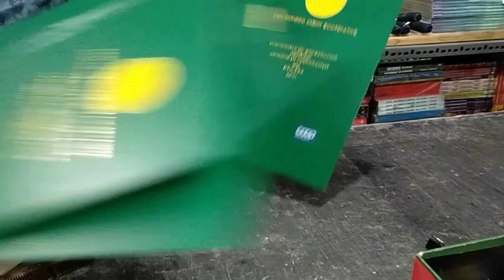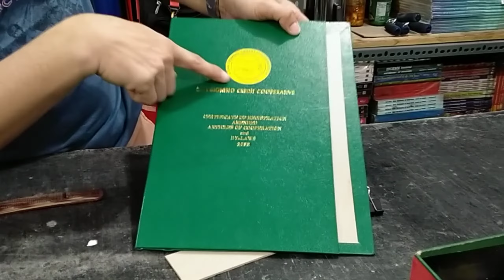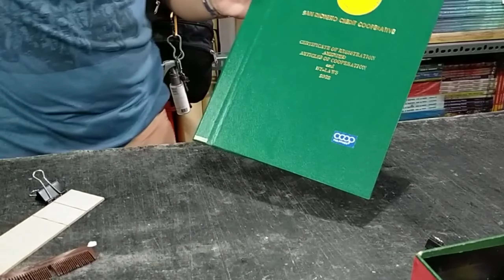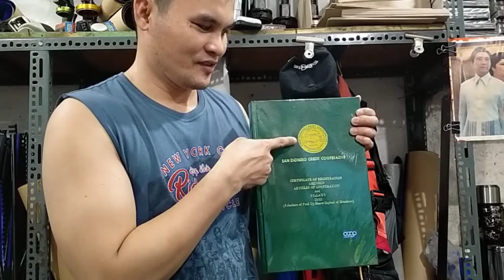GANITO MAGLAGAY NG LOGO STICKER SA HARDBOUND WITH STAMPING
Hello mga Kabisdak Kumusta po Kayong Lahat Panibagong video na Naman po Tayo. Sa video nato Gagawa ako ng tutorial Kong paano mag Lagay ng logo stickers sa hardbound. Madali Ang ito Gawin mga Kabisdak. Panuorin nyo Hangang dulo Ang video nato. At makakuha kayo idea. Salay sa suporta nyo mga Kabisdak. Engat kayo Lage love you all 😘